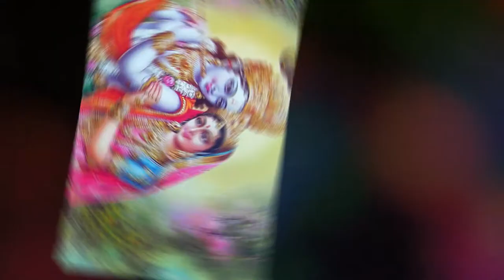Dehati KRISHNA BHAJAN,घिरे घिरे हो कान्हा हमारा गोकूल अईह,भादोंमास अष्टमीबारहबजेजन्म,जन्माष्टमी Gane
Dehati gane, krishna gane,जन्माष्टमी स्पेशल,KRISHNA BHAJAN,घिरे घिरे हो कान्हा हमारा गोकूल अईह हो/भादों मास अष्टमी बारहबजे जन्म

जन्माष्टमी स्पेशलKRISHNA BHAJAN/घिरे घिरे हो कान्हा हमारा गोकूल अईह हो/भादों मास अष्टमी बारहबजे जन्म

Hello friends
welcome to Improve Your Knowledge